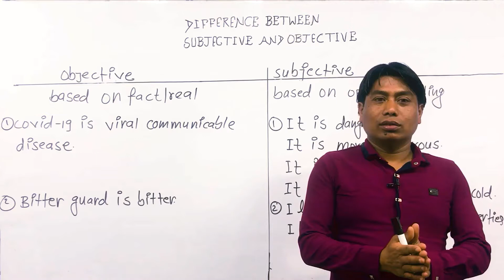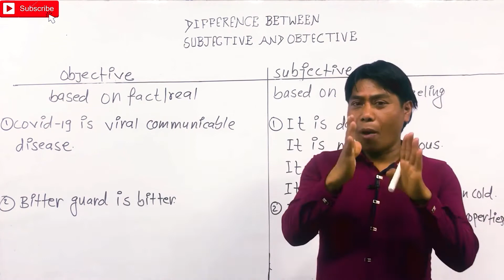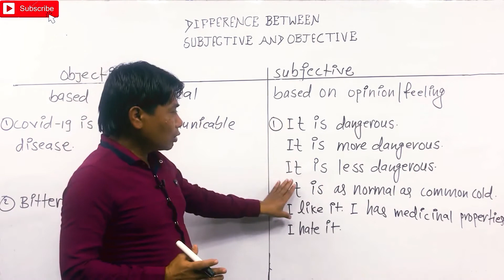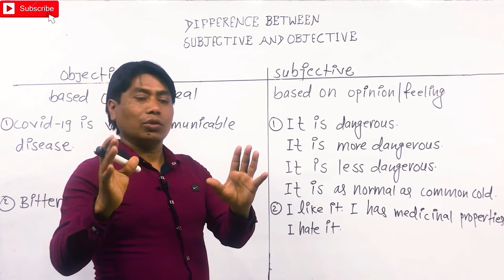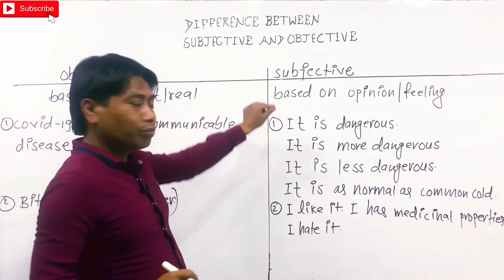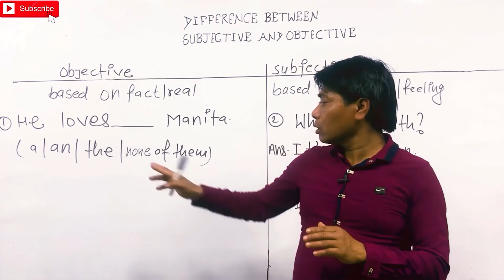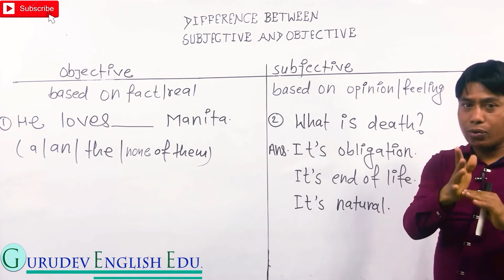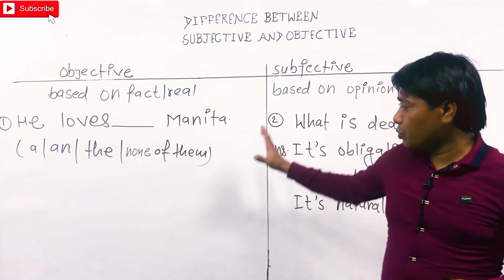What are subjective and objective in Nepali ?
This video is about difference between subjective and objective.
Single meaning has been described in this video although they have more than meaning. Objective is not influenced by feeling imagination. It is based on fact or reality but subjective represents person’s views, feelings or opinion. In this video, single meaning is described although they have more than on meaning.

What is the meaning of subjective in Nepali ?
What is the meaning of objective in Nepali ?

BY: MR.Kumar Sagar